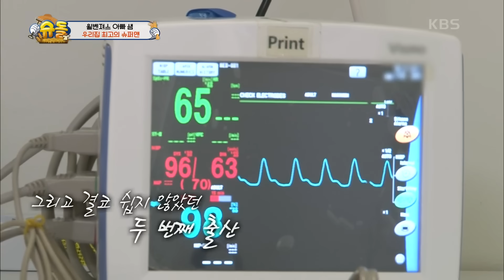해밍턴즈, 셋째 계획에 대한 간절한 마음 [슈퍼맨이 돌아왔다/The Return of Superman] | KBS 201004 방송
해밍턴즈, 셋째 계획에 대한 간절한 마음